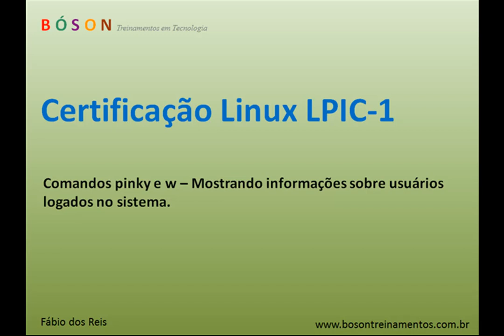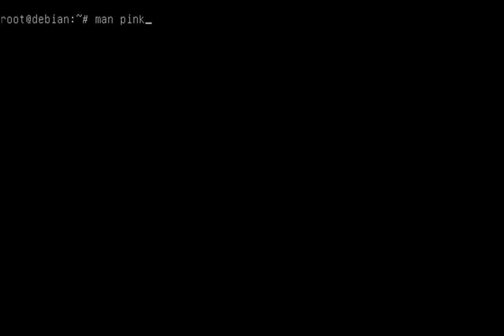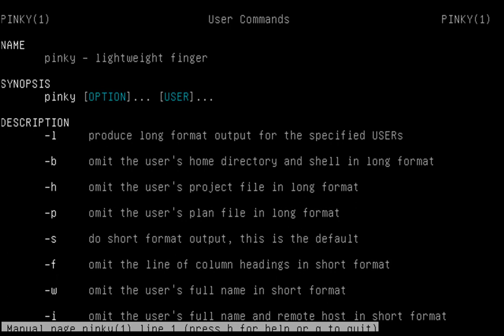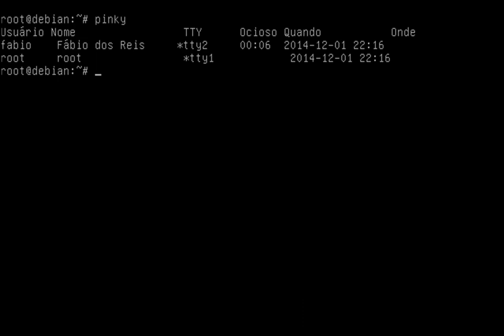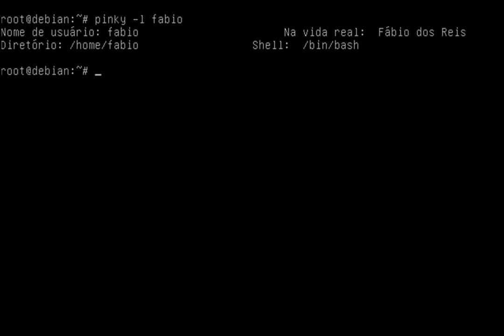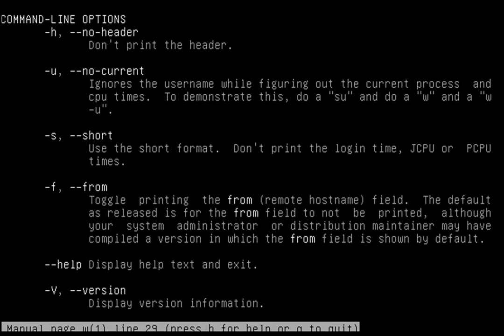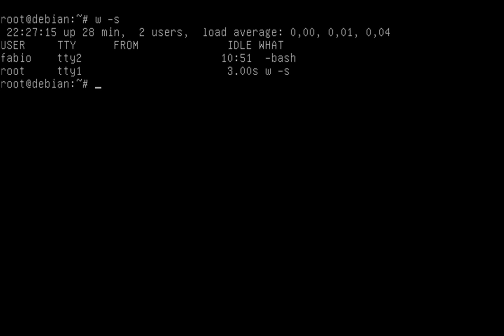Comandos pinky e w - Mostrando informações sobre usuários logados - LPIC 1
Comandos pinky e w - Mostrando informações sobre usuários logados no sistema - Linux LPIC 1

Neste vídeo falaremos a respeito de dois comandos úteis para verificar as atividades dos usuários logados no sistema Linux: comandos pinky e w.

Este vídeo faz parte da série de vídeos para certificação LPIC-1.

Contribua com a Bóson Treinamentos!:
Clube de Contribuições do Catarse: